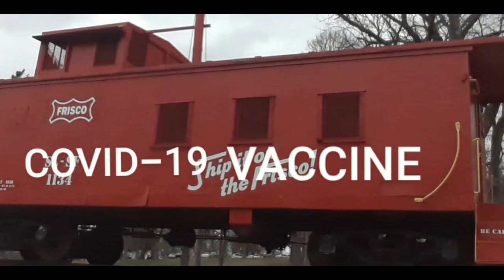COVID 19 VACCINE SHOT Pfizer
that is my 1st dose Pfizer ENJOY THE VIDEO COMMENT SHARE LIKE TO THE CHANNEL TO HELP MY CHANNEL GROW